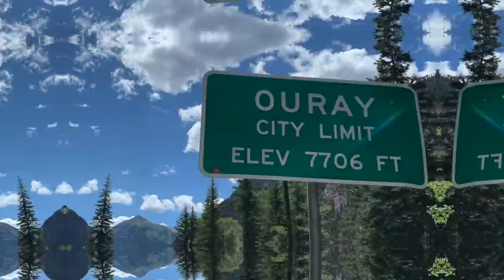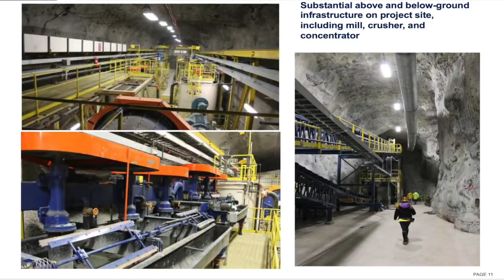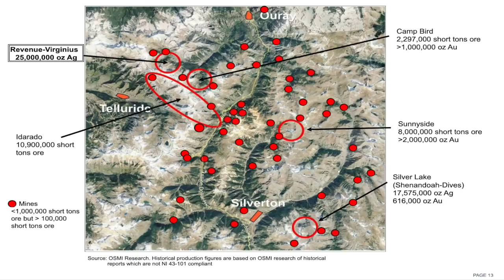High-Grade Silver Production in 2021: Aurcana Silver Update with CEO Kevin Drover & COO Brian Briggs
Aurcana Silver Corp. has 100% ownership of the world’s highest-grade silver mine (P&P): the Revenue-Virginius mine in Ouray, Colorado, USA. This fully-permitted mine will also be one of the lowest-cost silver producers in the world at only US$8/oz Ag (AISC) after byproduct credits.  In this interview CEO Kevin Drover and COO Brian Briggs discuss the company’s progress and provide an update on initial silver production which will occur this year.

Kevin Drover has over 40 years of both domestic and international experience.  He was previously VP Worldwide Operations at Kinross Gold and possesses experience in all aspects of mining industry operations, process re-engineering, project development and corporate management.

Brian Briggs is a professional engineer (CO & WY) with 30 years of mining industry experience in both underground and surface mine development and operation. Brian possesses mining experience from exploration, feasibility study, construction to production. He has a BS in Mining Engineering and MS in Agricultural engineering for University of Wyoming and is a 6th generation mining engineer form Ouray, Colorado.

The forward-looking statement found on Aurcana’s website and current presentation applies to the content of this interview. The content found on MiningStockEducation.com is for informational purposes only and is not to be considered personal legal or investment advice or a recommendation to buy or sell securities or any other product. It is based on opinions, SEC filings, current events, press releases and interviews but is not infallible. It may contain errors and MiningStockEducation.com offers no inferred or explicit warranty as to the accuracy of the information presented. If personal advice is needed, consult a qualified legal, tax or investment professional. Do not base any investment decision on the information contained on MiningStockEducation.com or our videos. We may hold equity positions in and/or be compensated by some of the companies featured on this site and therefore are biased and hold an obvious conflict of interest. MiningStockEducation.com may provide website addresses or links to websites and we disclaim any responsibility for the content of any such other websites. The information you find on MiningStockEducation.com is to be used at your own risk. By reading MiningStockEducation.com, you agree to hold MiningStockEducation.com, its owner, associates, sponsors, affiliates, and partners harmless and to completely release them from any and all liabilities due to any and all losses, damages, or injuries (financial or otherwise) that may be incurred.